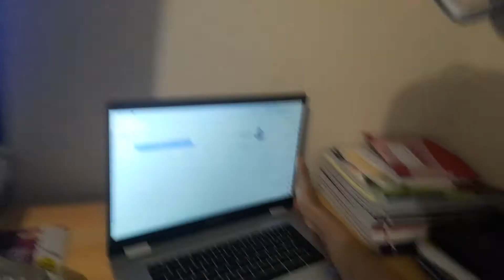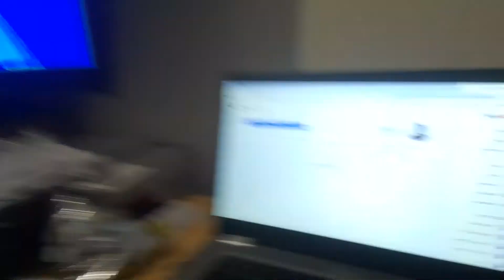Project LED leader hacks me